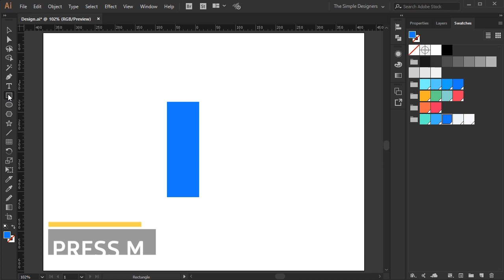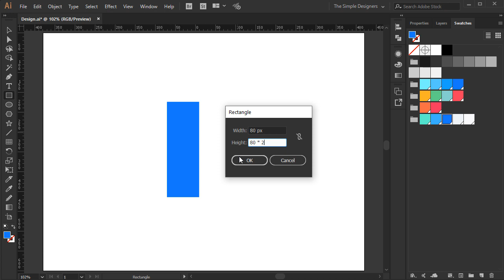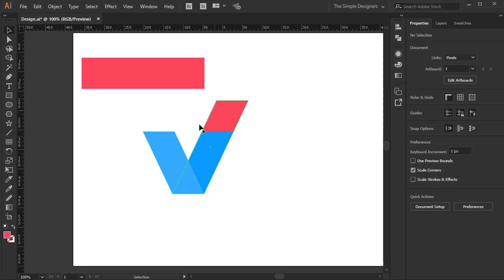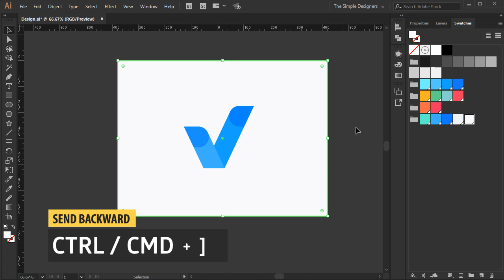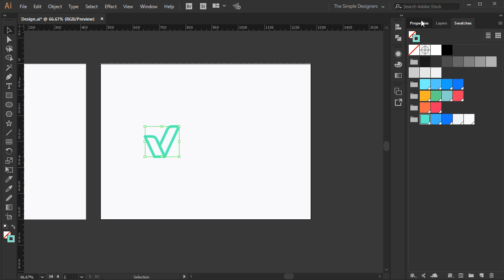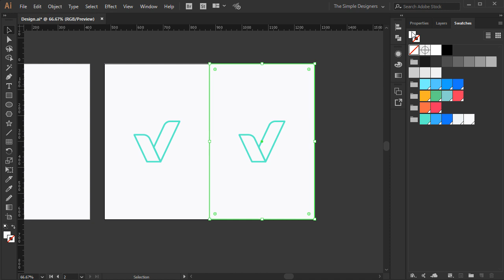Ep. 4: Design a Single Letter Logo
Today In this Adobe Illustrator design process video we will be working on the 4th logo of the daily logo challenge.

Logo Prompt:
Single Letter Logo